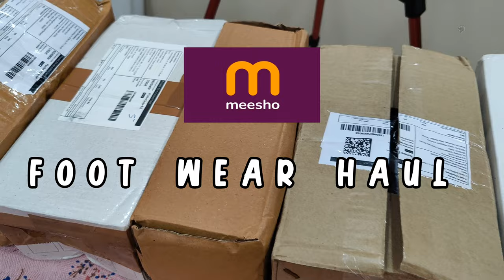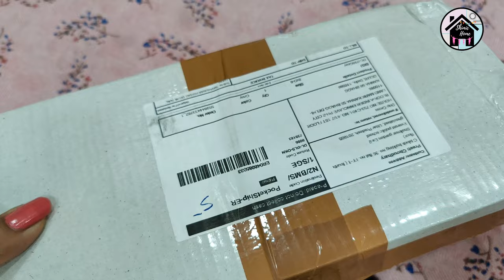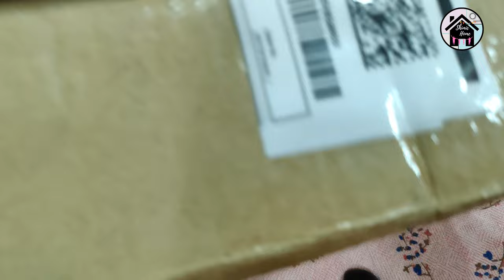Meesho Platform Heel Haul | Meesho Footwear Haul | Affordable Platform Heel |Meesho Trendy Footwear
QUERIES SOLVED:

Meesho Platform Heel Haul
Meesho Footwear Haul
Affordable Platform Heel
Meesho Trendy Footwear
Meesho cheapest footwear finds
Meesho Footwear Haul Under ₹300
MEESHO Trendy Footwear haul👠
Starting at Rs 85
Meesho Flats
Meesho Platform heels
Meesho
Meesho shoes
Meesho footwear
Meesho collection
Meesho haul
Meesho flat
Footwear under 300
starting 85
footwear haul
latest Meesho Footwear
latest Meesho sandals
Meesho slipper for ladies
Meesho sandals , chappal , flats
Meesho footwear under 300
Meesho slippers
Meesho flip flops